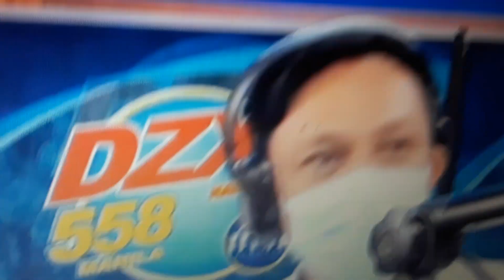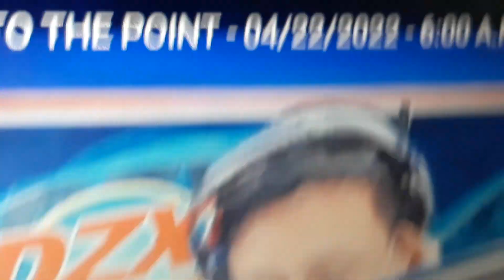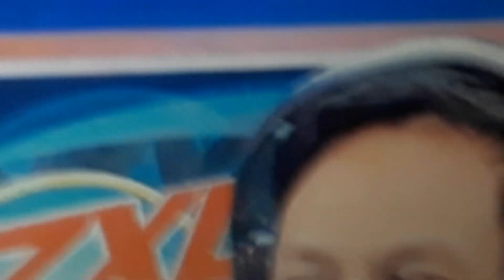Knc Show Sa Veritas Year 12 April 22, 2022